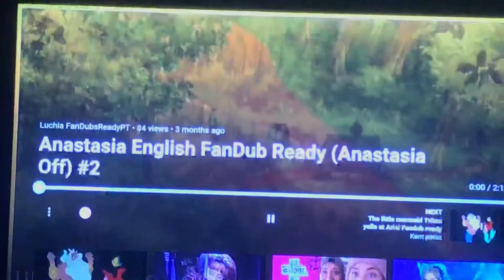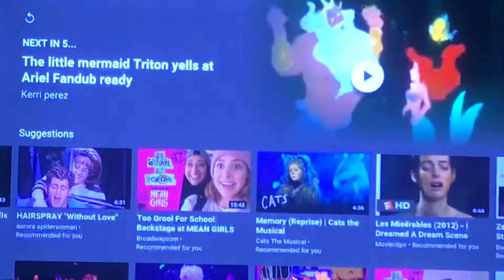🕍ANASTASIA🕍 ~ 🕍ANYA DUB🕍 ~ 🕍WHOS SOPHIE🕍